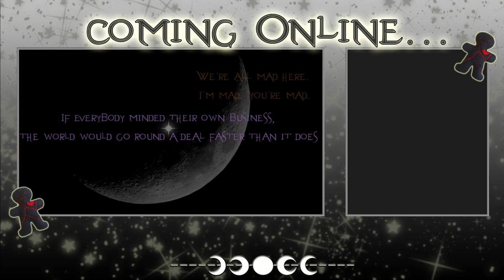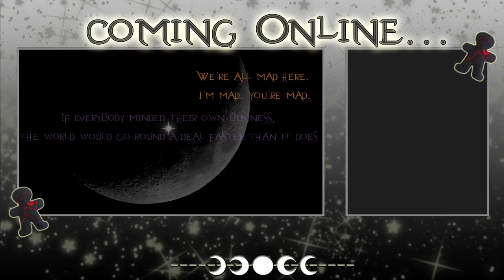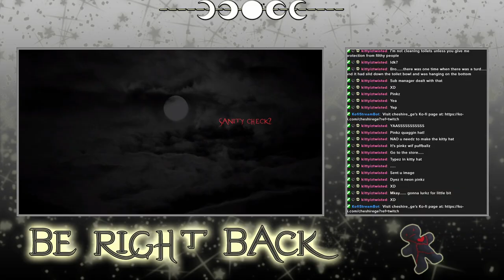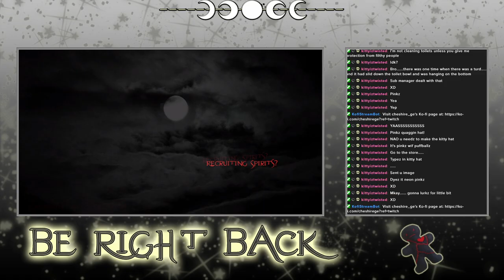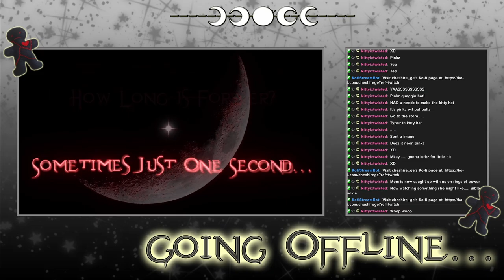Guild Wars 2 - Archived Twitch Stream - 20/9/2024